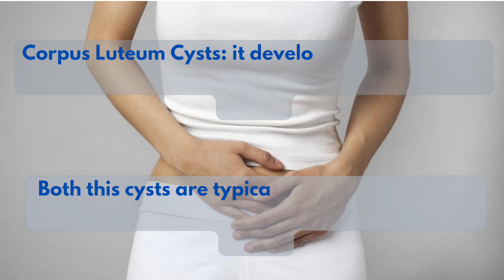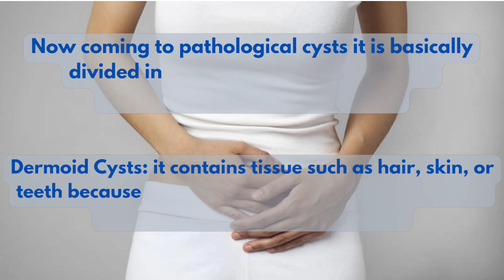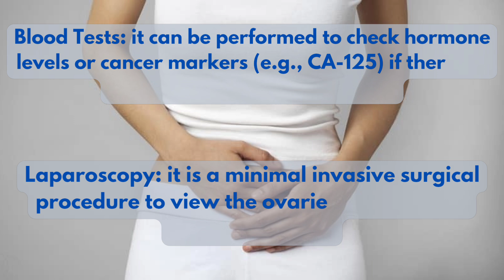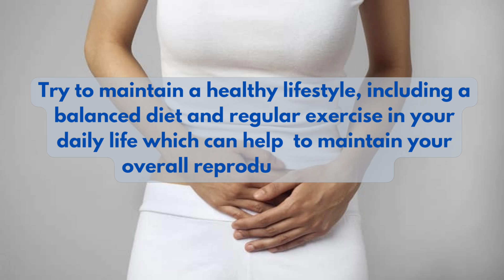cyst in ovary causes and treatments|ovarian cyst symptoms| ovarian cysts treatment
ovarian cyst symptoms| ovarian cysts treatment|Ovarian cysts